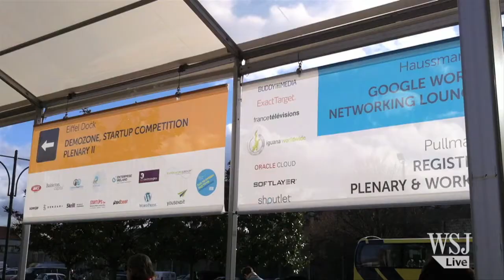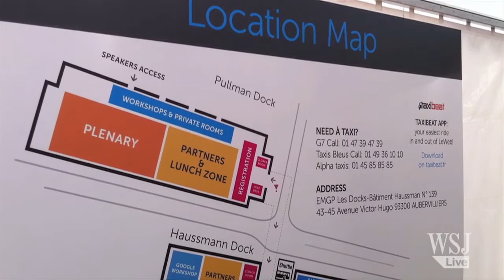Data Science Is About Telling Stories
Data scientist in residence for venture capitalists Greylock Partners, DJ Patil, says data science should be about using the data to construct a narrative or paint a picture. WSJ's Ben Rooney finds out what else they must do. Photo: Getty